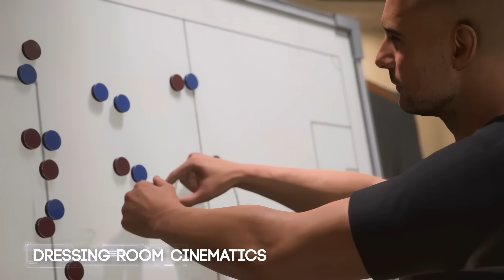EA FC 25 | Amazing Realism and Attention to Detail [PS5]